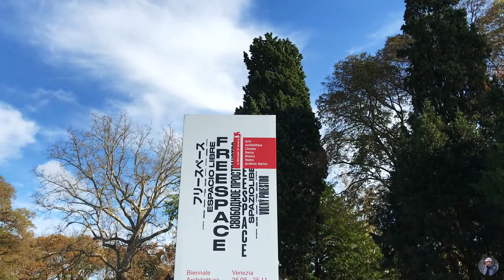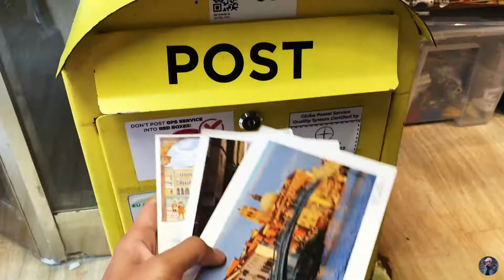Venice 2018 | Floating City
Venice 2018

Art Gallery
- Giardini della Biennale

Restaurant
- Restotica Oniga
- Nevodi

Cafe
- Rosa Salva Pasticceria
- Marchini Time Pasticceria

Background Music
- Kamikaze by Mo